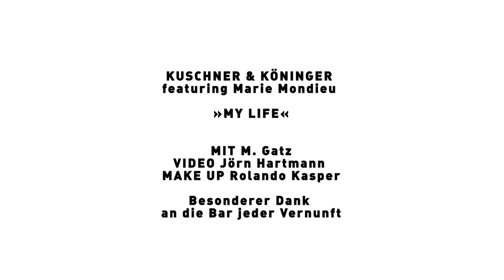"MY LIFE" KUSCHNER & KÖNINGER featuring MARIE MONDIEU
Inspiriert vom Motto des 40.sten CSD 2018 "MEIN KÖRPER MEINE IDENTITÄT MEIN LEBEN" haben Matthias Köninger und ich den Song "MY LIFE" komponiert und der CSD eV hat ihn zu seinem Motto-Song gemacht. Es war ein erhebendes Gefühl, den Song mehrmals auf dem ersten Wagen und zwei mal auf der Hauptbühne bei der Abschlussveranstaltung zu performen. Nach dem CSD gingen Jörn Hartmann (Regisseur und Produzent) noch einen Schritt weiter und interpretierten den Song filmisch mit einem Video. Nach vielen unterschiedlichen Ansätzen blieb diese Fassung übrig. Denn für uns bedeutet - wenn im Motto drei mal "mein", bzw "meine" vorkommt, dass ich auch nur über "mich" sprechen kann und all meine "alter egos". Das Motto also weitergedacht. Wesentlich weiter als der CSD eV. Für den CSD eV zu weit. Ich kann verstehen, warum sie mir bei dem Video nicht folgen wollen. Und sie verstehen, warum mir diese Interpretation so wichtig ist. Selbst beste Freunde haben nicht immer den gleichen Geschmack.